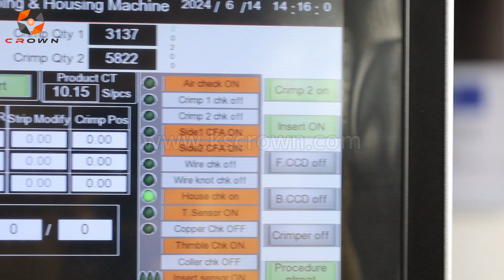Wire Hot Stripping Crimping and Housing Inserting Machine WL-CJKRB - Suzhou Crown